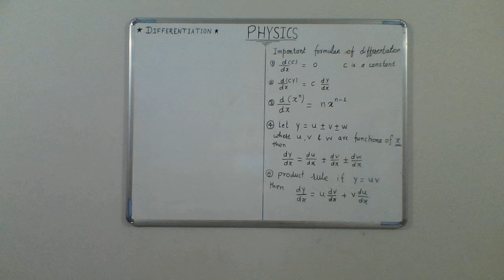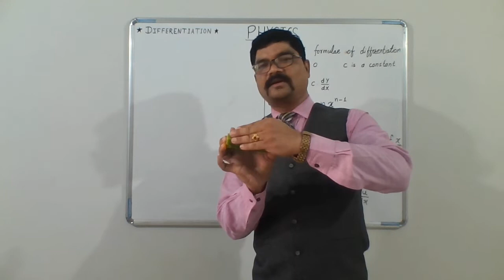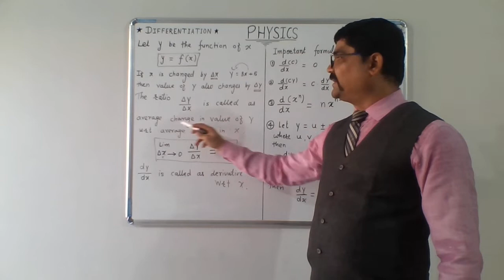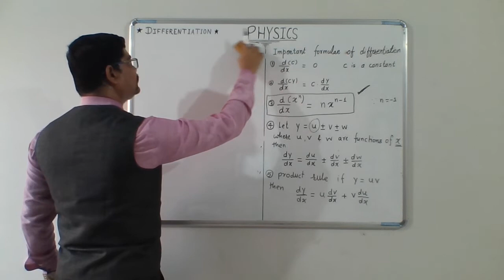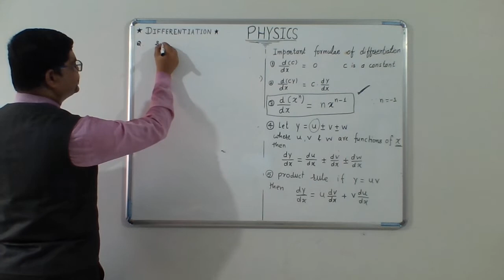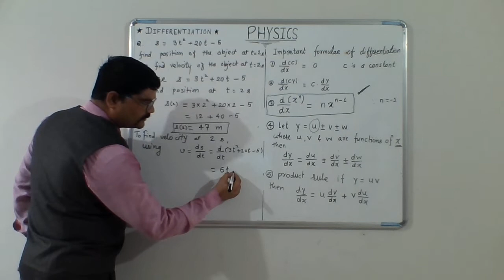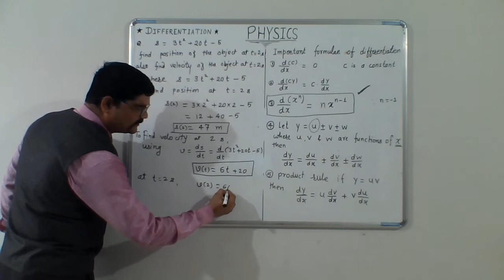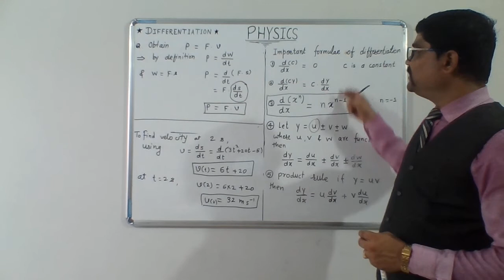CLASS XI 1.1 DIFFERENTIATION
Differential calculus is very important in mathematics but the command over it gives a powerful tool to the students of Physics. there are several formulas and their proofs of Differentiation or derivative. This video clears basics of differentiation to a class XI student...